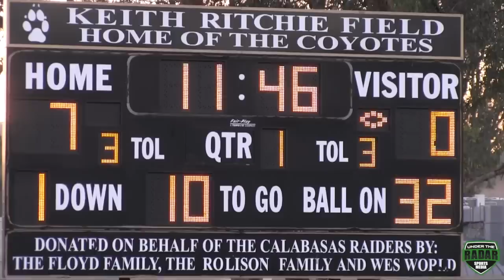HSFB California : Calabasas v Salesian - UTR Highlight Mix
HSFB California : Calabasas v Salesian - UTR Action Packed Highlight Mix with several D1 Recruits including
Oregon Commit Deommodore Lenoir
Nick Pickett
Rahyme Johnson
Darnay Holmes
Nebraska Commit Keyshawn Johnson Jr
Nebraska Commit : QB Tristan Gebbia
Bookie Radley-Hiles